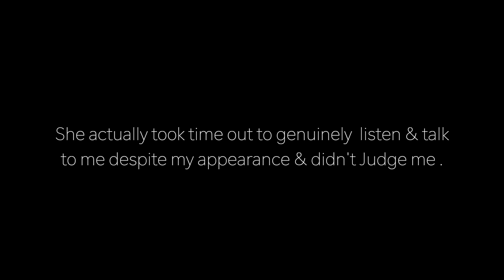Homeless Guy Give Stranger $1000 For Not 'IGNORING' Him!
Go ahead and show ya boy some luv❤️, hit that Sub🤟🏽, and join the 10kClubb🏚!!!

Deno10K BANGERS🔥🔥🔥⤵️⤵️⤵️

"Look At What A Hug Did To This Woman in The Middle of A Walmart "

"This Kid Was Selling His Shoes To Help Save His Sister Life"

"$1000 To The First Person That Helps This LOST Child"

Music powered by BreakingCopyright:

 • 💗 Sentimental & P...